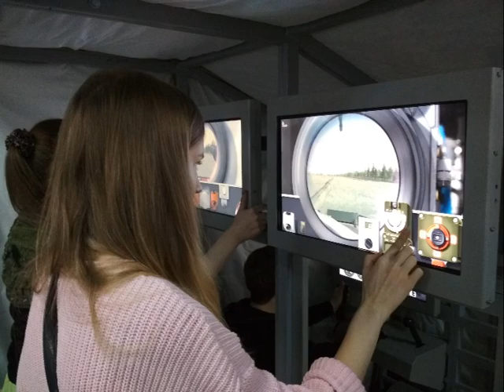Выездные занятия в преддверии празднования Дня Защитника Отечества